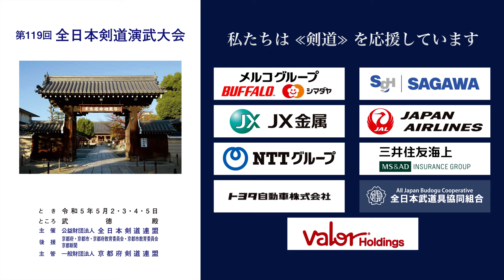葛目 敬司 −メ 三條 貞夫_第119回全日本剣道演武大会 剣道教士八段 西の部 454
2023年５月２日（火）〜５日（祝・金）

■結果/Result
高知 葛目 敬司 −メ 三條 貞夫 山形
KOCHI Keiji KUZUME -M Sadao SANJO YAMAGATA